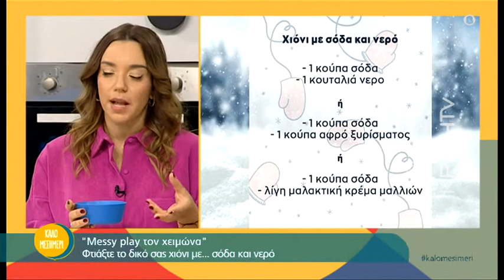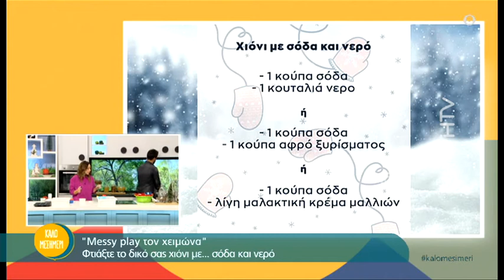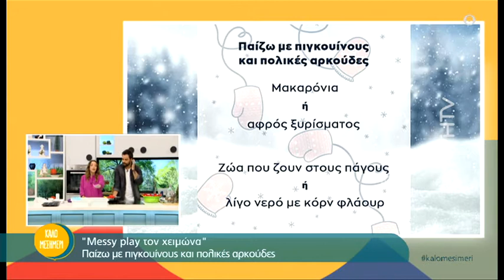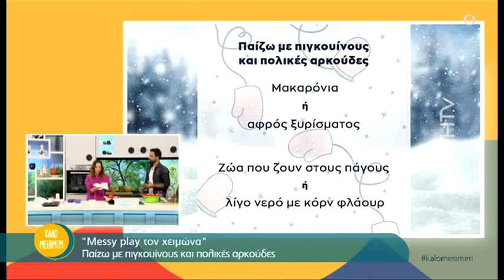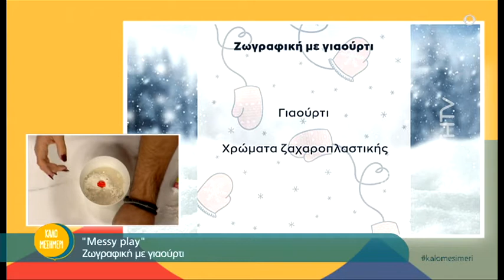"Messy play " - Φτιάξτε το δικό σας χιόνι με.... σόδα και νερό στο απόλυτο παιχνίδι για παιδιά